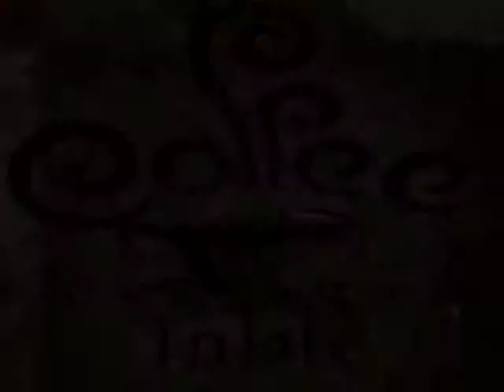Coffee Table Program